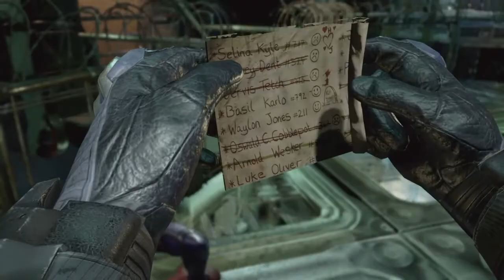IM SIMPPIN FOR IVY & QUINN | Batman Return to Arkham- Arkham Asylum | Part 8